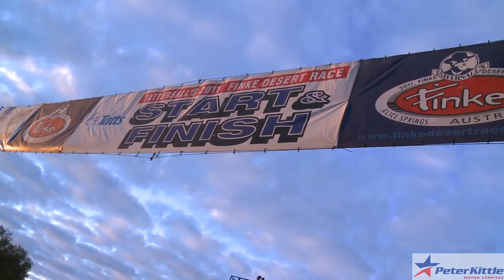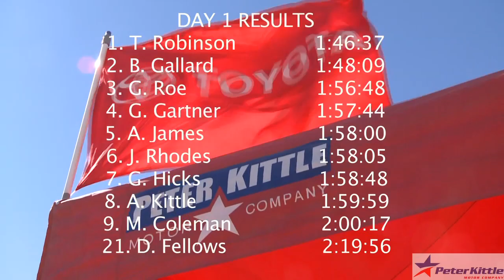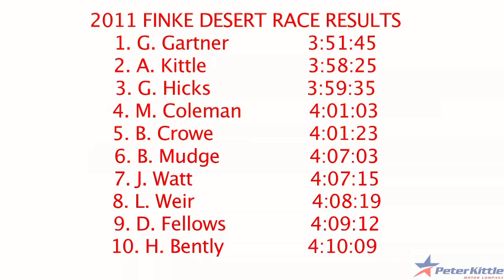Peter Kittle Motor Sports 2011 Finke Desert Race Part 2 (Race Day)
Follow Peter Kittle Motorsports drivers Andrew Kittle & Dave Fellows as they race the 2011 Finke Desert Race.  2011 was a breakthrough year for Andrew, finishing 2nd Outright, and a disappointing year for Dave, finishing 9th after having troubles on day 1.